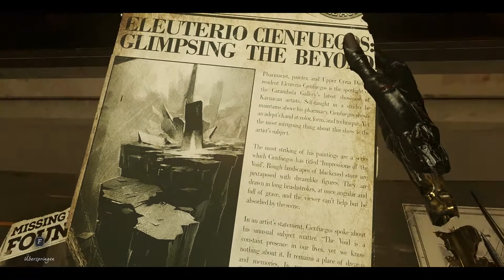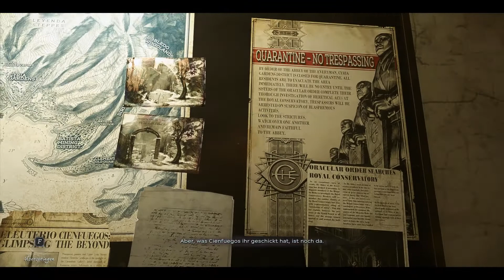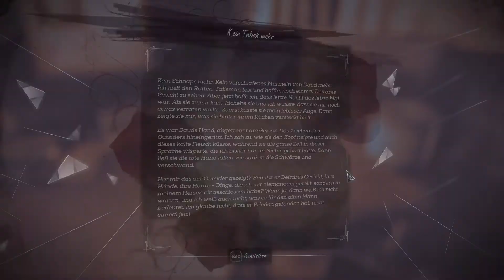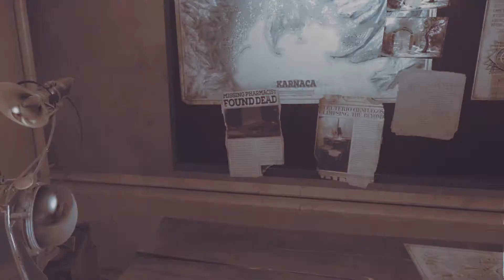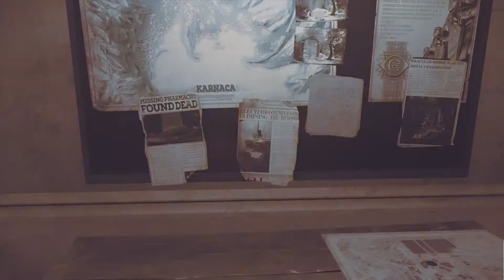Dishonored: Death of the Outsider - #27 - Konservatorium [Let's Play; blind; de]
Wir waren bereits im kaiserlichen Konservatorium, die Straßen sind jetzt bewacht, alles sehr ärgerlich für uns. Andererseits kann man wohl kaum erwarten das ein Ort der mitten in der Stadt liegt auf einmal verweißt ist oder? Also müssen wir es wohl langsam angehen, aber wir sind ja mittlerweile gut, oder?